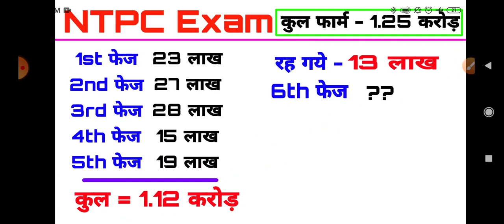RRB NTPC EXAM 6TH PHASE EXAM DATE / RRB NTPC 6ठा चरण परीक्षा तिथि